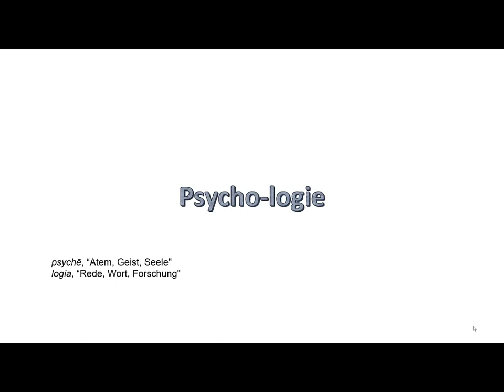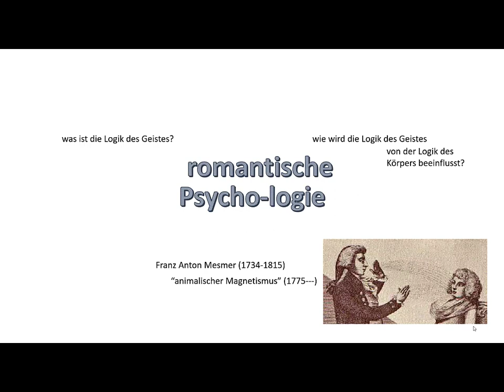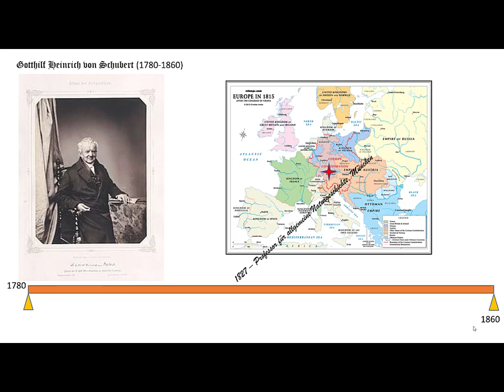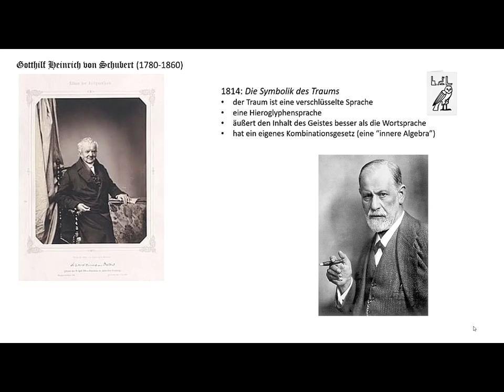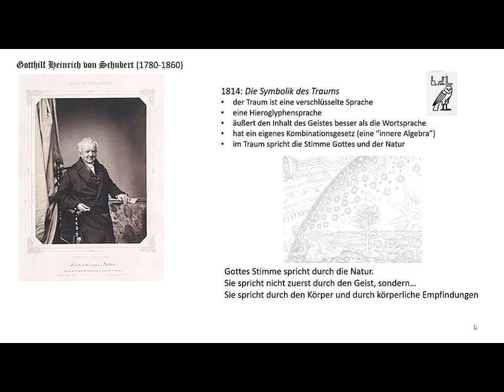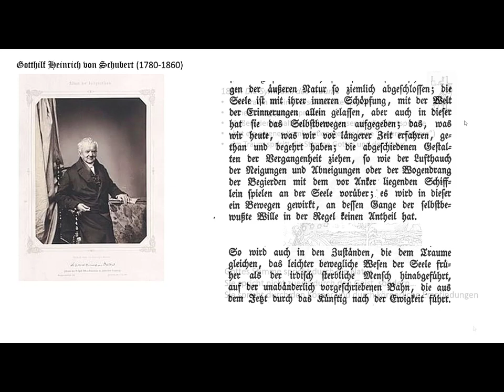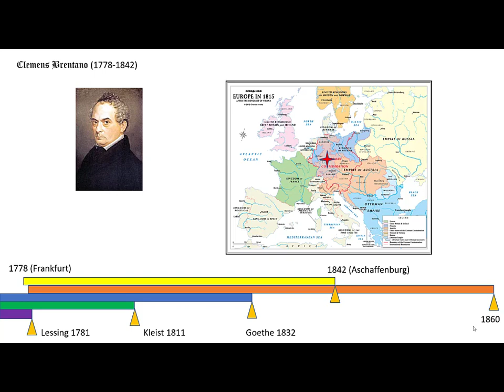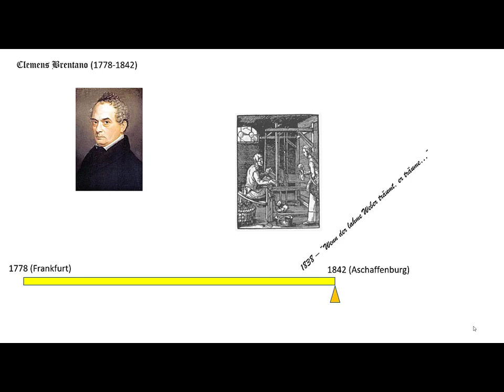Einführung in die Literature II, Teil 5a: Schubert und der Traum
Schubert, die romantische Psychologie und der Traum